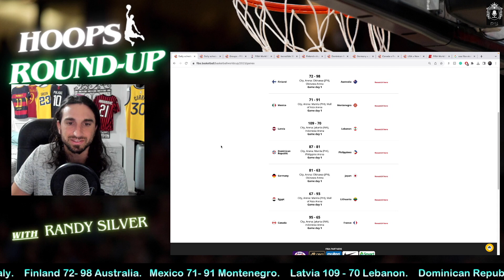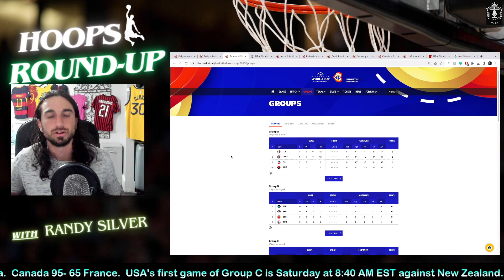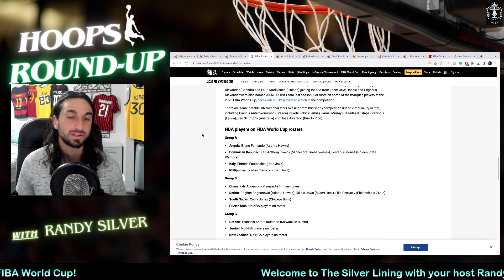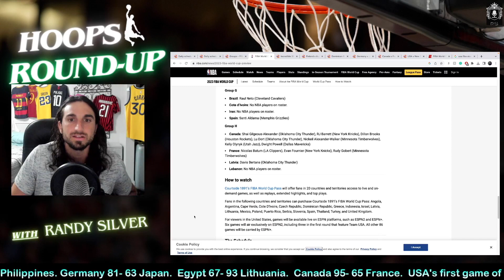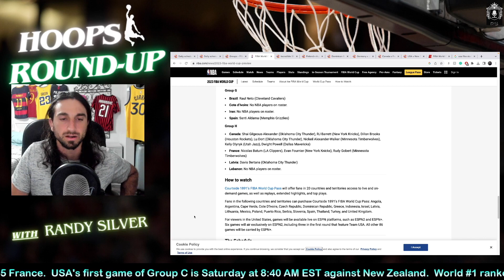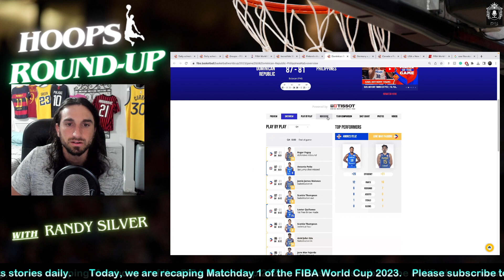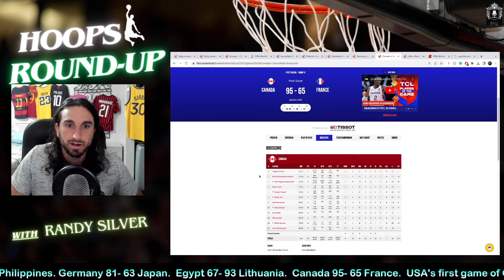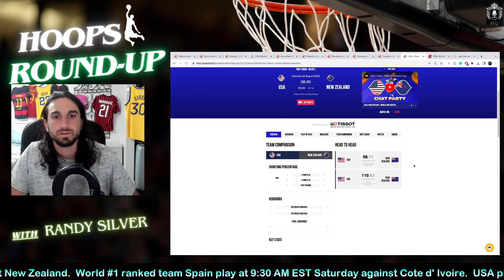FIBA World Cup Day 1 Recap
The FIBA World Cup 2023 has started in the Philippines, Japan, and Indonesia! In this episode of Hoops Round-Up, we break down day 1 games and preview USA's first game on day 2!

00:00 Intro
00:29 Day 1 Review
7:05 USA vs. New Zeland Preview
8:00 Ending